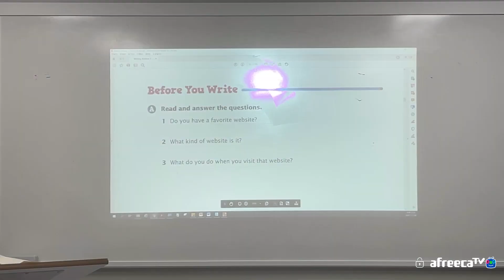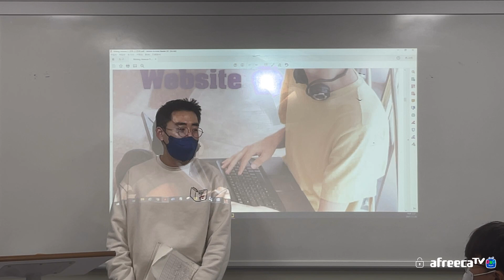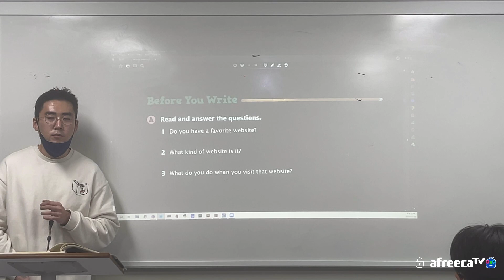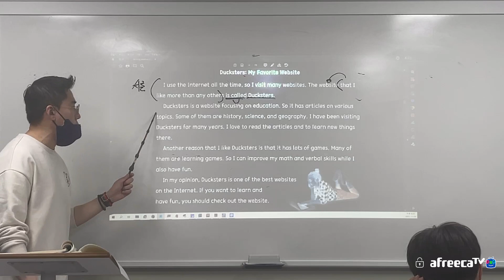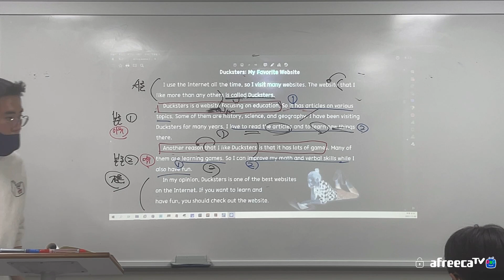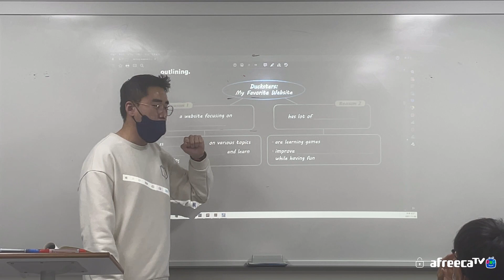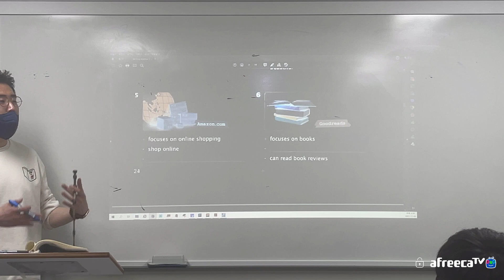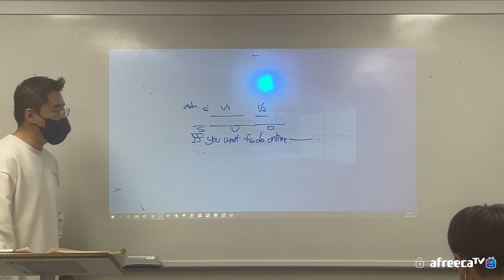21_11_26_중1MX1_영작_카노T